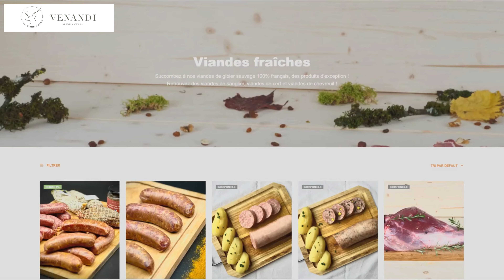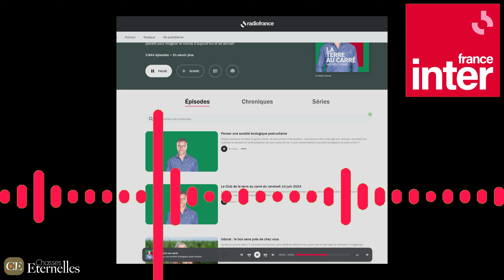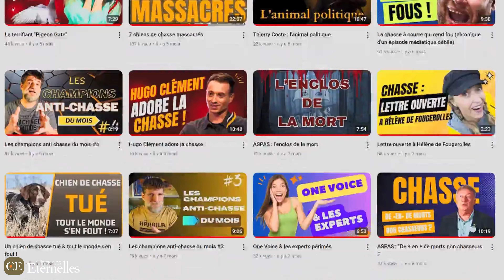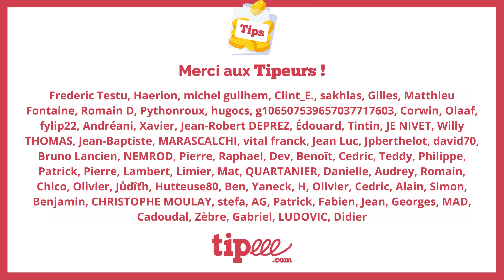Chasse : réponse à France Inter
Ah la France Inter et ses chroniqueurs de choc qui racontent n'importe quoi...
Lien vers le site de Venandi (-10% avec le code RICHARD10)